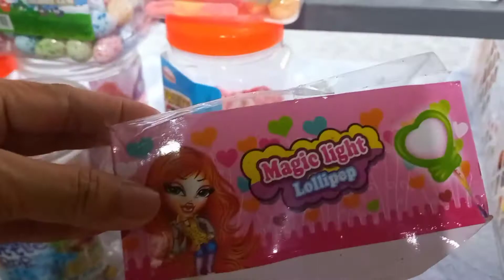Sari sari Store:Ganito din ba ginagawa nyo bago kayo mamili?